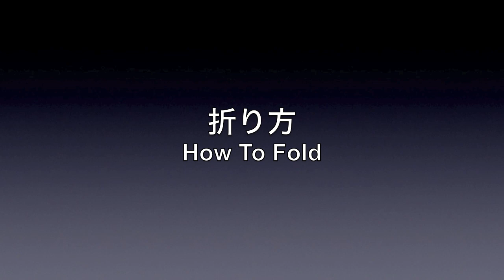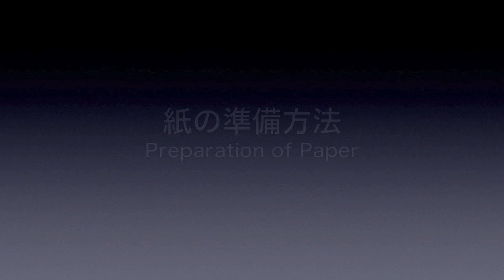First Love Kusudama Tutorial ハツコイ（くす玉）の作り方 (Level: 🏵🏵🏵🏵◯)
ENG/JPN bilingual video tutorial. 一つ一つの花びらが♡の形になっているくす玉。まるで生まれて初めての恋のように、甘くてキュートなデザインです。Channel

(Designed by Kankichi おりがみカンキチのオリジナルデザイン)

コメント、チャンネルへの登録、「いいね」👍をどうぞ宜しくお願いします。